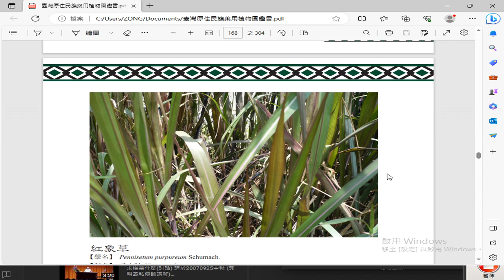錄製 2023 08 28#紅象草 降低#膽固醇 ，預防#心臟血管疾病 19 09 04 384